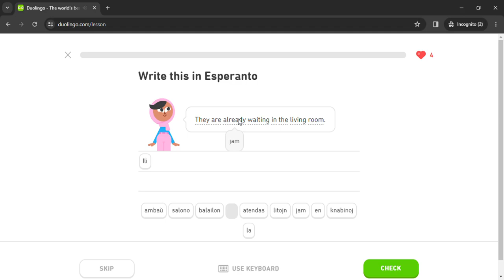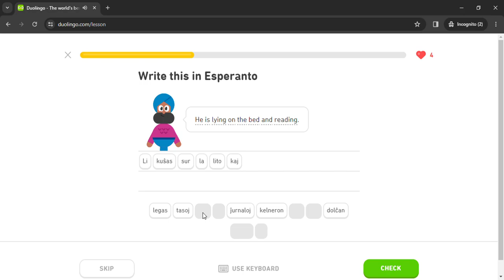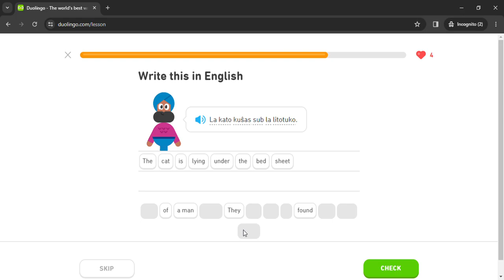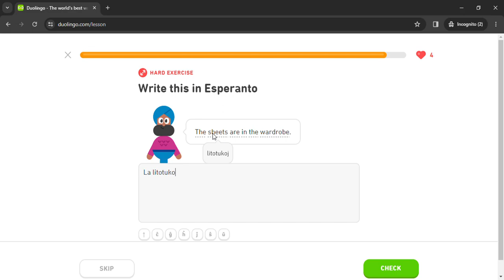Duolingo #616 Esperanto - English (Part 44 - Time and Home 3)